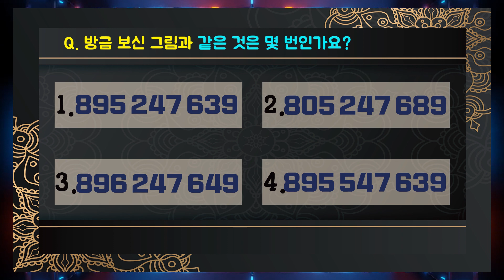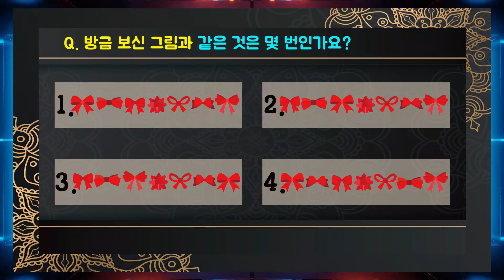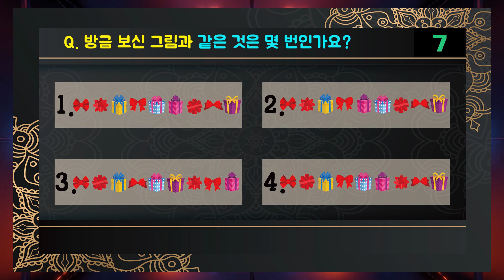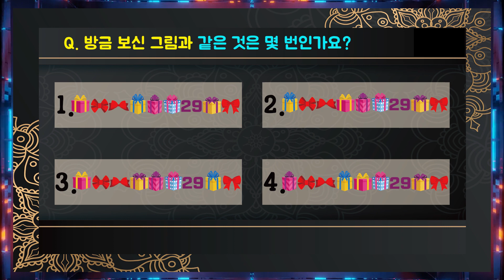두뇌풀가동 기억력테스트! 당신의 기억력은 어느정도? (SUB) [두뇌세포활성, 치매예방, 집중력향상, 관찰력테스트]